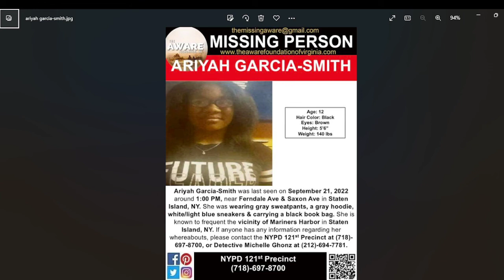12 YEAR OLD ARIYAH GARCIA-SMITH IS MISSING FROM STATEN ISLAND NEW YORK - YOU CAN HELP BRING HER HOME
ALCOHOLICS ANONYMOUS